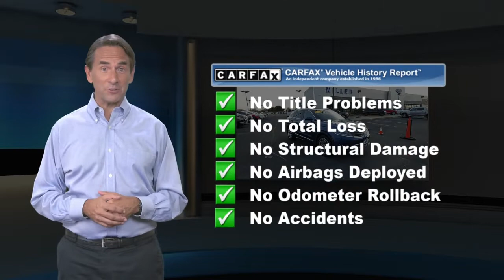Used 2018 Lincoln MKX Reserve, Lumberton, NJ JBL18303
[RLVID:11545:dc4335ed8886ac84:80f331923c019db4:1]